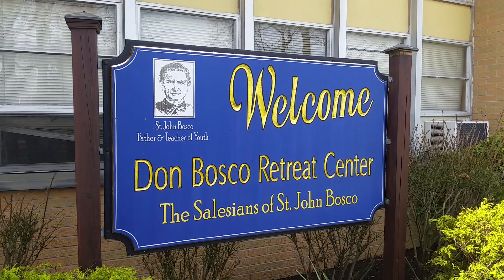Don Bosco, The Marian shrine in Rockland County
This video is about The Marian Shrine in Rockland County